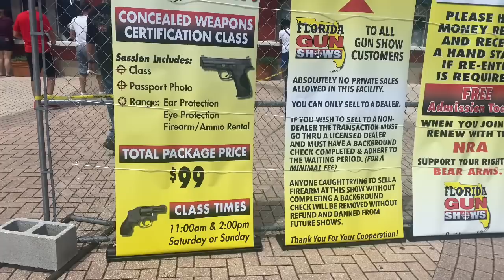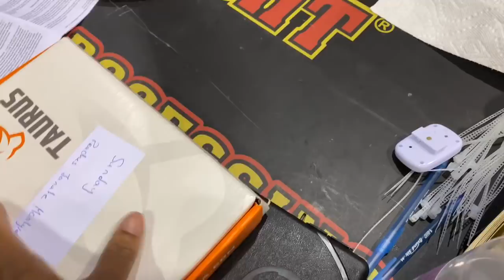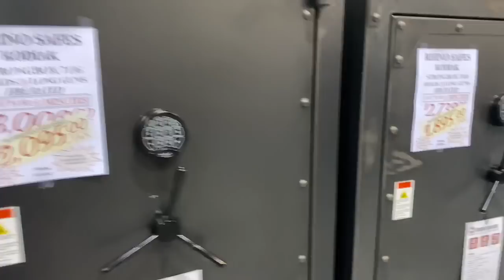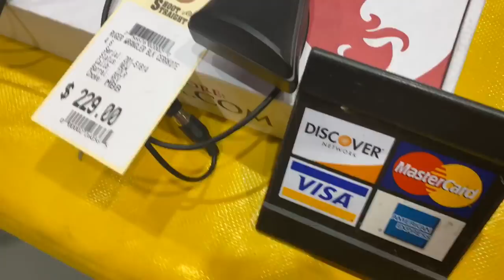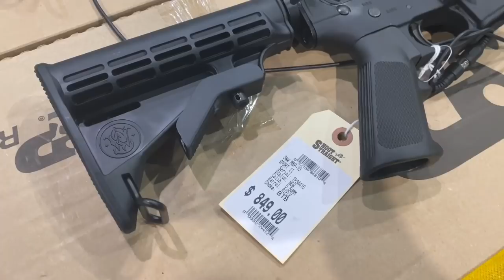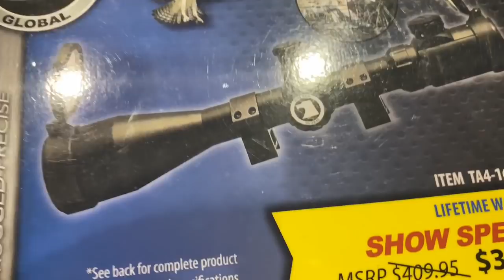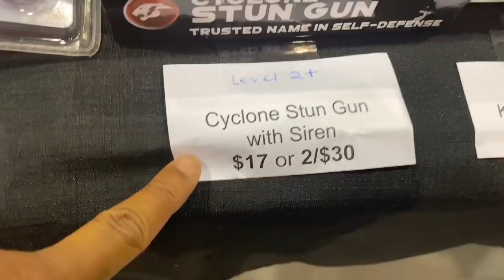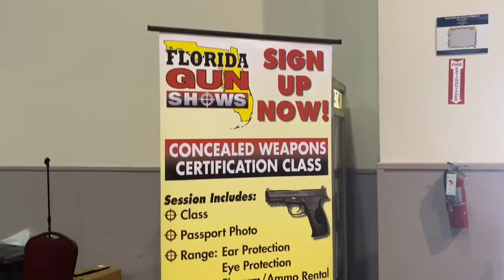COME WITH PEACH 🍑 TO THE FLORIDA GUN SHOW